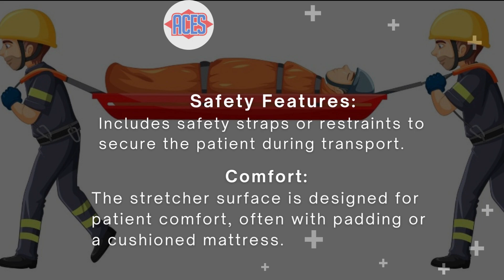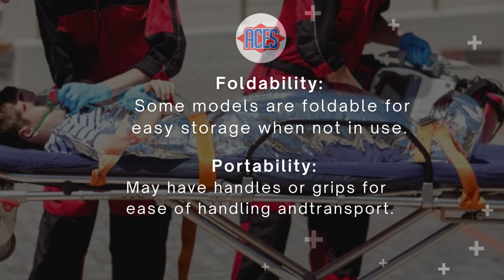Unveils the Incredible Story of Stretcher Under 200LB Transport.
In this video, we're unveiling the story of the stroller under 200LB transport. This Stretcher has changed the game for patients in need of intensive care transport, making life-saving surgeries more accessible for all.

If you're looking for a way to make life-saving surgery more accessible for patients in need, then be sure to check out this incredible story of the stroller under 200LB transport. This stroller has changed the game for intensive care transport, making surgeries more accessible for all.

If you will need our help, feel free to Shedule an Appointment
I will try my best to help you.

Share the love, spread the word:

1) Share this free Video to a friend
2) Share on Facebook